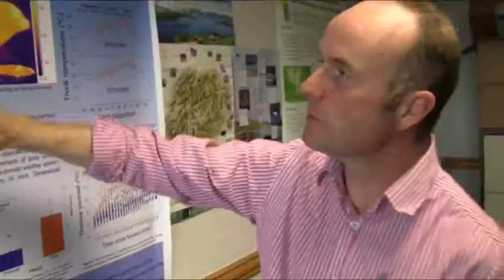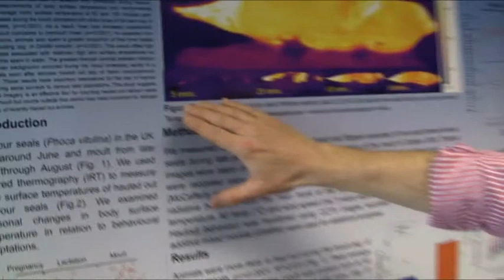glasgow wildlife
Thermal imaging from animals